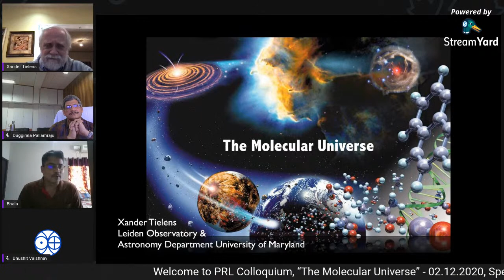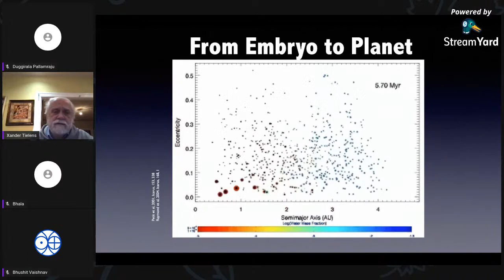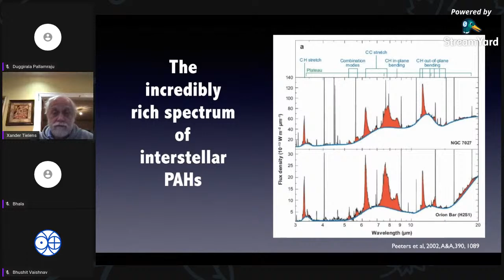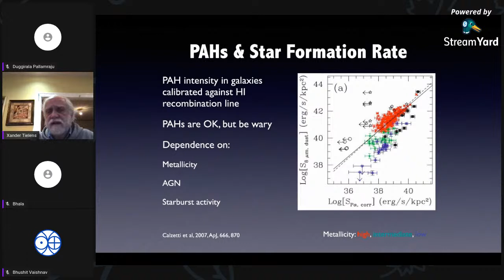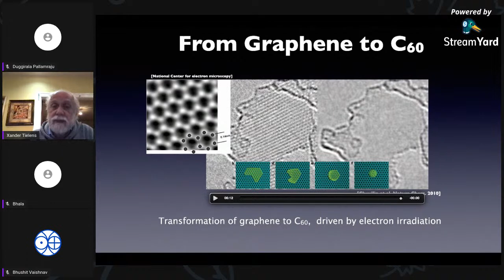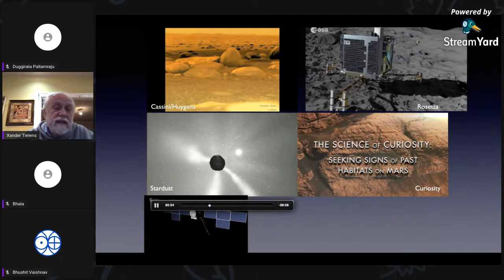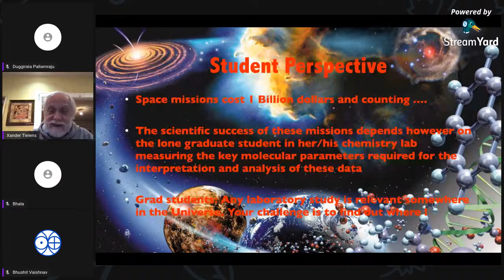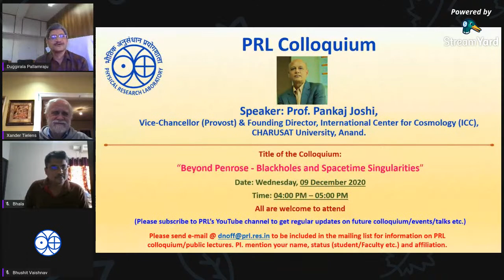PRL Colloquium, "The Molecular Universe", 02.12.2020, Prof. Alexander Tielens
Over the last 20 years, we have discovered that we live in a molecular Universe: A Universe with a rich and varied organic inventory; A Universe where molecules are abundant and widespread; A Universe where molecules play a central role in key processes that dominate the structure and evolution of galaxies. A Universe where molecules provide convenient thermometers and barometers to probe local physical conditions. Understanding the origin and evolution of interstellar and circumstellar molecules is, therefore, key to understanding the Universe around us and our place in it and has therefore become a fundamental goal of modern astrophysics. The field is heavily driven by new observational tools that have become available over the last 20 years, in particular, space-based missions that have opened up the IR and sub-millimeter window at an ever-accelerating pace. These observations have revealed a rich and diverse molecular universe where many different processes drive molecular complexity. Our progress in understanding the Molecular Universe is greatly aided by close collaborations between astronomers, molecular physicists, astrochemists, spectroscopists, and physical chemists who work together in loosely organized networks. This talk will give a sketch of the progress that has been made over the last 20 years and outline some of the challenges that are facing us. The focus will be on understanding the unique and complex organic inventory of regions of star and planet formation that may well represent the prebiotic roots to life.

About Speaker
Prof. Alexander Tielens is a professor of Astronomy at both Leiden University and the University of Maryland. He has held appointments at the University of California in Berkeley, NASA Ames Research Center, the University of Groningen, and the Dutch Space Agency; was the project scientist of the HIFI instrument on board the Herschel Space Observatory; and was the NASA project scientist of the Stratospheric Observatory for Infrared Astronomy (SOFIA). He is a member of the Royal Netherlands Academy of Arts and Sciences and was awarded the Spinoza Prize in 2012.